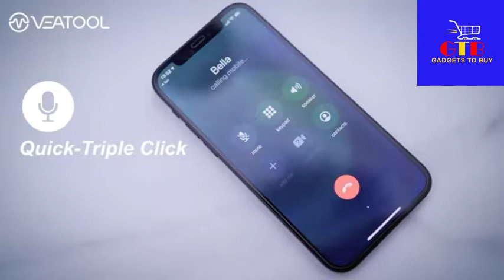New bee Bluetooth Earpiece, Wireless Handsfree with Microphone 60 Days Standby Time, iPhone, Android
This Vidoe is about the New bee Bluetooth Earpiece V5.0 Wireless Handsfree Headset with Microphone 24 Hrs Driving Headset, 60 Days Standby Time for iPhone Android Samsung Laptop Trucker Driver (Black)
Brand New bee
Model Name Bluetooth Headset Wireless Earpiece New Bee 24 Hrs Handsfree Driving Headset
Color Black
Form Factor In Ear
Connectivity Technology Bluetooth 5.0

[CVC 6.0 Handsfree Talking] New bee hands-free headsets employs CVC 6.0 technology. The sound whilst on a call will be clear, both for you and the other end.
[Long Lasting Battery Life] Only 2-3h charge time, 22h music time, 24h talk time, 60 days standby. The wireless headset takes little time to charge but can last for all days. Meets the need for daily use.
[Comfortable Wearing Design] Lightweight New Bee B41 bluetooth headset (12g) does not cause any burden to your ears, thus providing lasting wearing comfort, good for drivers or businessmen; 360¡ãadjustable earbud fits perfectly for your left or right ear. Three optional ear tips included; small, medium, and large, choose the most comfortable earbuds to fit in either ear.
[Wide Compatible] Compatible with Bluetooth-enabled devices.
[Dont Hesite to Order] Included case helps you keep the headset secure and no worry to lose it. An extra earphone is there in case you want to enjoy music with both ears. 24 hours customer services and professional technology team are standing by.